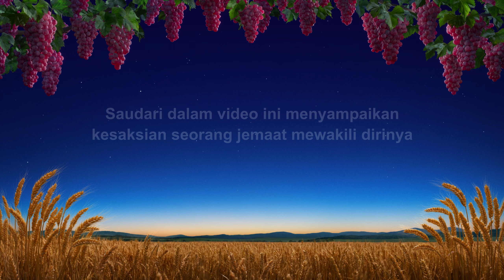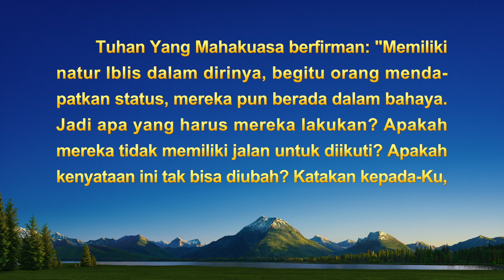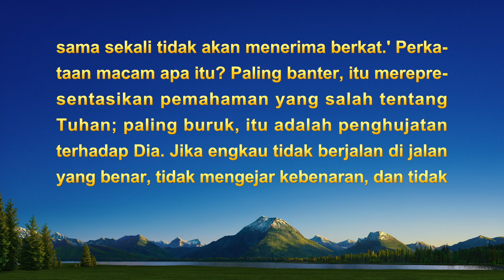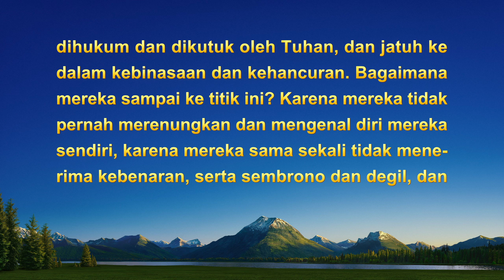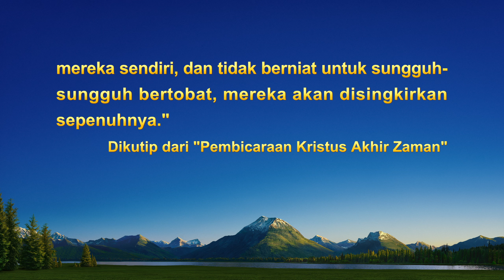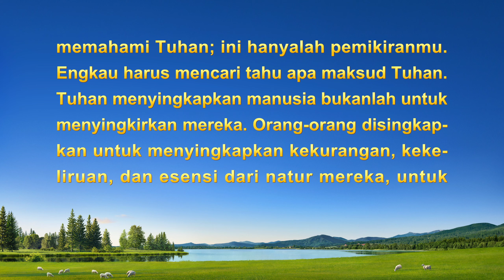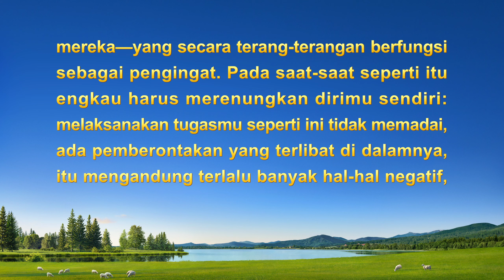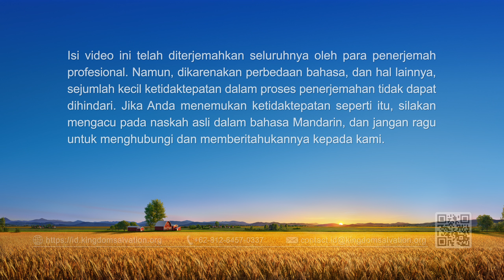Kesaksian Rohani 2022 - "Firman Tuhan Menghilangkan Pembelaan dan Kesalahpahamanku"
Pada tahun yang baru, apakah Anda ingin menyambut Tuhan bersama anggota keluargamu, dan menerima berkat Tuhan, tanpa penderitaan dan kematian. Selamat bergabung dalam persekutuan kita.

Beberapa tahun yang lalu, dia diberhentikan dari peran kepemimpinannya, dan sejak itu, dia hidup dalam kesalahpahaman dan pembelaan diri, percaya bahwa "Semakin besar mereka, semakin keras mereka jatuh," jadi dia tidak berani menjadi seorang pemimpin lagi. Apa yang dia pelajari tentang pandangannya yang keliru dengan membaca firman Tuhan? Bagaimana dia menghilangkan kesalahpahaman dan pembelaannya? Silakan tonton video ini.